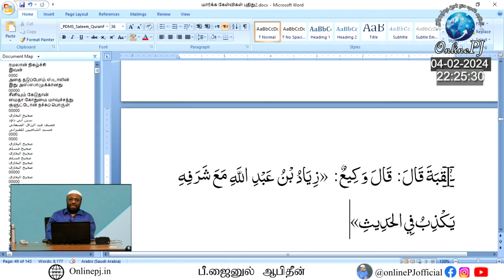வலிமா தொடர்பாக திர்மதியில் வரும் ஹதீஸ் சரியான ஹதீஸ் தானா?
P.J